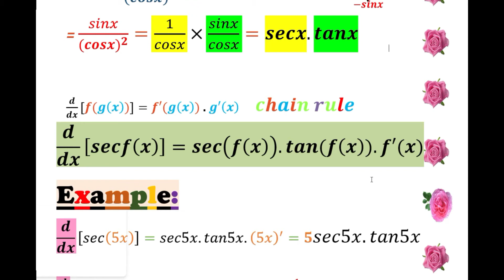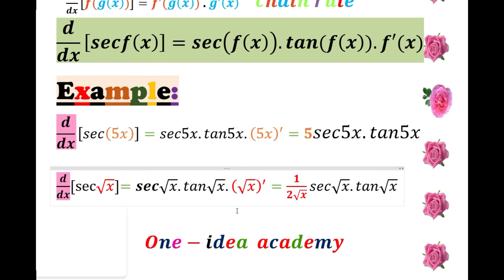Derivative of sec f (x)